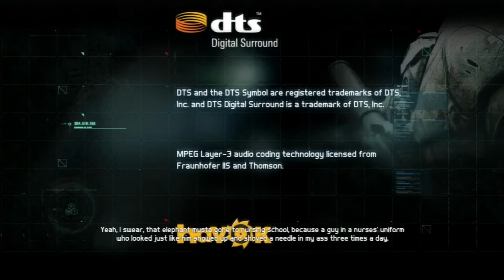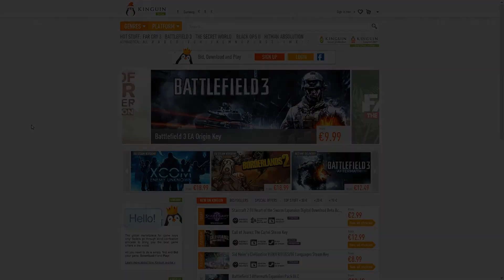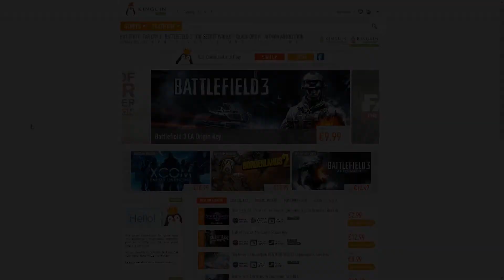Splinter Cell Blacklist ~ Part 28: Het Einde! ~ Dutch Commentary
Het was een epische game! Een van de besten van dit jaar, ondanks de irritante bugs af en toe :P